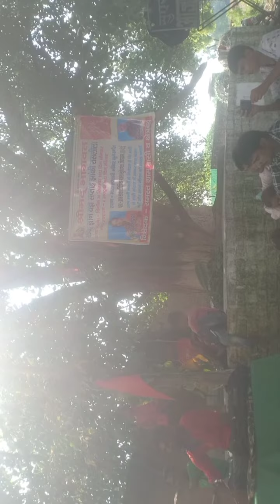Santosh shastri Vandana shastri nritya Chandni ragini man tapeshwari bhagwat Katha